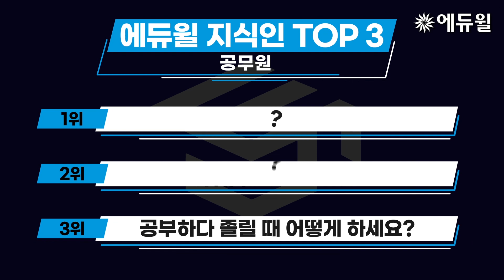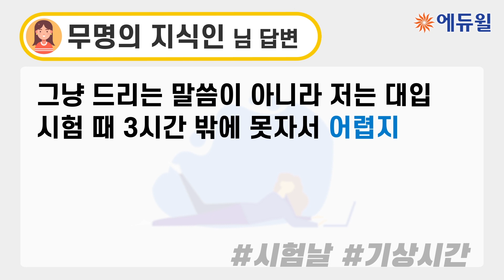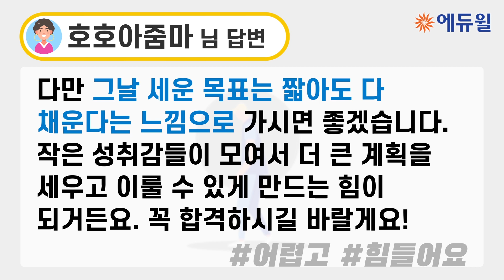시험날 최적의 기상시간은 언제일까?ㅣ공무원 지식인 위클리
공무원 관련 궁금한 정보가 있다면 무엇이든 물어보세요♥
수험생들의 이번주 인기 질문은?  "시험날 최적의 기상시간은 언제일까?"

[공무원 지식인 위클리]은 매주 수요일에 업로드 됩니다!!